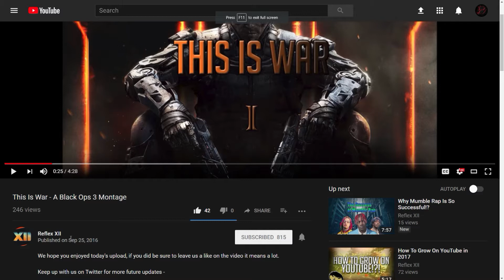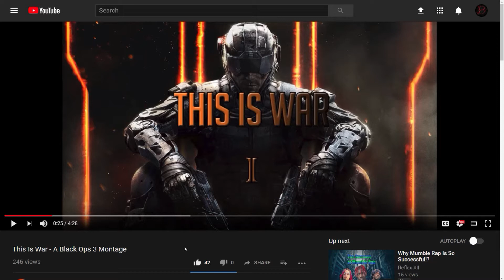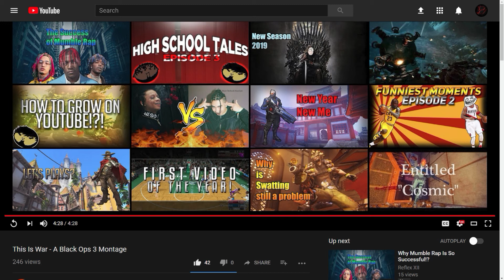Buggy Reacts To - Reflex XII | This Is War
👍Thumbs Up For More Reactions👍